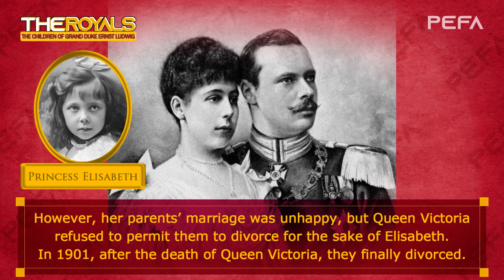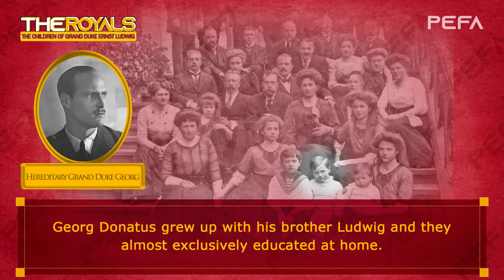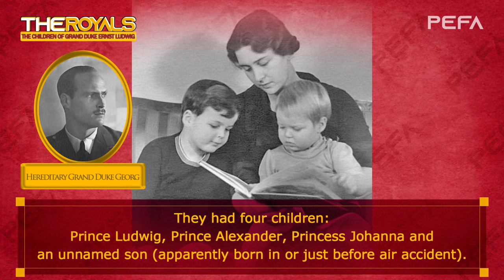The Children of Grand Duke Ernst Ludwig (Texts with pictures)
Ernst Ludwig was the last Grand Duke of Hesse and by Rhine, reigning from 1892 until 1918.